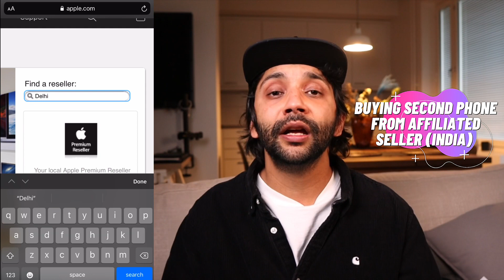WATCH THIS BEFORE BUYING A OLD IPHONE IN INDIA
India watch this before buying old iPhone. Sharing important facts you must check before buying a iPhone in India. WATCH THIS BEFORE BUYING OLD IPHONE IN INDIA.

APP SAAB KI SUPPORT KE LIYE MAI TAHE DIL SE SHUKRIYA KARTAA HUN! 🙏🏾🥰😇
Cheers
Sunny Nijjar ☀️